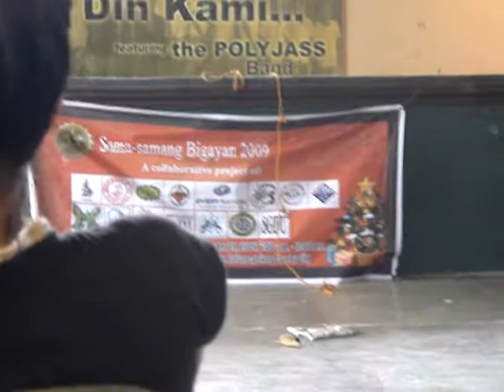pented (aileen, kenneth) sama-samang bigayan 2009 at dswd lucena ^_^